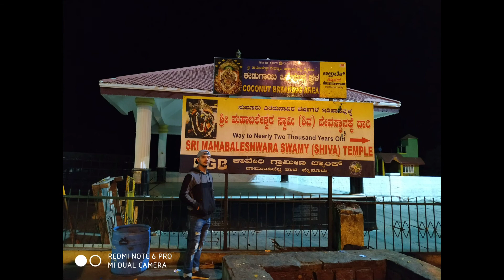The journey || mukhiyas vlogs